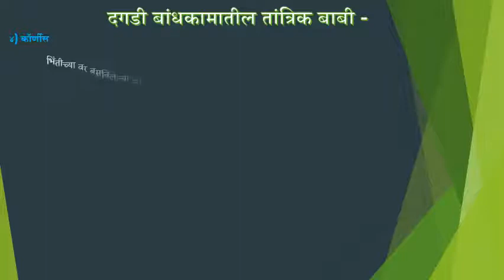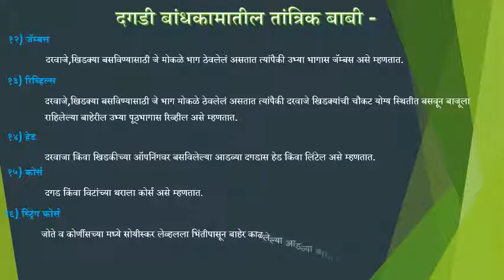(दगडी बांधकामातील तांत्रिक बाबी ) Building material and practices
दगडी बांधकामातील तांत्रिक बाबी -
१) कोपिंग
भिंतीचे पावसाच्या पाण्यापासून संरक्षण करण्यासाठी भिंतीच्या वर दगडांचा थर बसविलेला असतो.त्या थरास कोपींग असे म्हणतात.
सामान्यतः कोपिग कंपाऊंड वॉल किंवा पॅरामेट वॉलवर बसवितात.

२) विदरिंग
कॉपिंग , कोर्बेल व कोर्णीस साठी वापरलेल्या दगडांचा वरील पृष्ठभाग अशा तऱ्हेने घडविलेला असतो,की ज्यावरून पाणी सहजपणे वाहून जाऊ शकेल.त्यास विदरिंग असे म्हणतात.काही वेळेस विदरींग ही संज्ञा वातावरणाच्या परिणामामुळे झीज होणाऱ्या दगडाच्या पृष्ठभागासाठी वापरतात.

३) थ्रोटिंग
कॉपिंग, कॉर्णीस, सिलच्या खालील बाजूस एक ग्रूव्ह ठेवलेला असतो. ज्यामुळे पावसाचे पाणी सहजपणे भिंतीपासून दूर खाली पडू शकेल.त्यास थ्रोटिंग असे म्हणतात.

४) कॉर्णीस
भिंतीच्या वर बसविलेल्या दगडाच्या थराला कॉर्णीस असे म्हणतात. पावसाचे पाणी सहजपणे वाहून जावे,यासाठी कॉर्णीसला विदरींग अन् थ्रोटिंग केलेले असते. कोर्णीसला पुरेसे बियरींग व त्यावे पॅरापेट वॉल चे जादा वजन ठेवलेलं असते.

५) कोब्रेल
छपराला किंवा कैचीला आधार देण्यासाठी भिंतीपासून बाहेर काढलेल्या दगडाला कॉर्बेल असे म्हणतात.
कॉर्बेलच्या एकूण लांबीच्या कमीत कमी २/३ लांबी भिंतीमध्ये असावी.

६) सिल
दरवाजा किंवा खिडकीच्या ओपनिंगच्या तळाच्या पृष्ठभागाला सिल असे म्हणतात..

७) जोते
तळमजल्याच्या लेव्हलला पुढे आलेल्या थरास जोते किंवा प्लींथ असे म्हणतात.
याचा उपयोग तळमजल्याची जमिनीच्या लेव्हल पासुंची उंची समजण्यासाठी होतो. जोत्यांमुळे इमारतीच्या अंतर्गत भागाचे पाऊस पाणी धूळ यांपासून संरक्षण होते.

८) नैसर्गिक तळ
इमारतीचा दगड खडकापासून मिळतो, हे खडक दोन थरांतील पातळीच्या ठिकाणी सहजपणे वेगळे करता येतात.त्या पातळीला दगडाचा नैसर्गिक तळ असे म्हणतात.

९) थ्रू स्टोन
दगडी बांधकाम करत असताना, काही ठराविक अंतरावर भिंतीच्या जाडीचे दगड बसविले जातात.त्यास थ्रू स्टोन असे म्हणतात.
जेव्हा भिंतीची जाडी जास्त असते,तेव्हा थ्रू स्टोन एकमेकांवर ठेवतात.

१०) स्पॉल
दगडी बांधकाम करत असताना त्यामधील रिकाम्या जागा भरत असताना दगडाचे तुकडे वापरले जातात.त्यास  स्पॉल असे म्हणतात.

११) क्वाइनस
भिंतीच्या पृष्ठभागाचे बाहेरील कोपरे किंवा कोनास क्वाइन असे म्हणतात.

१२) जॅम्बस
दरवाजे,खिडक्या बसविण्यासाठी जे मोकळे भाग ठेवलेलं असतात त्यांपैकी उभ्या भागास जॅम्बस असे म्हणतात.

१३) रिव्हिल्स
दरवाजे,खिडक्या बसविण्यासाठी जे भाग मोकळे ठेवलेलं असतात त्यांपैकी दरवाजे खिडक्यांची चौकट योग्य स्थितीत बसवून बाजूला राहिलेल्या बाहेरील उभ्या पृ्ठभागास रिव्हील असे म्हणतात.

१४) हेड
दरवाजा किंवा खिडकीच्या ऑपनिंगवर बसविलेल्या आडव्या दगडास हेड किंवा लिंटेल असे म्हणतात.

१५) कोर्स
दगड किंवा विटांच्या थराला कोर्स असे म्हणतात.

१६) स्ट्रिंग कोर्स
जोते व कोर्णीसच्या मध्ये सोयीस्कर लेव्हलला भिंतीपासून बाहेर काढलेल्या आडव्या थरास स्ट्रिंग कोर्स असे म्हणतात. स्ट्रिंग कोर्स विदरिग व थ्रोटिंग केलेलं असते ज्यामुळे पावसाचे पाणी भिंतीपासून दूर खाली पडू शकेल.

१७) लेसिंग कोर्स
अनियमित छोट्या दगडांची भिंत भक्कम/ मजबूत करण्यासाठी बसविलेल्या थरास लेसींग कोर्स असे म्हणतात.